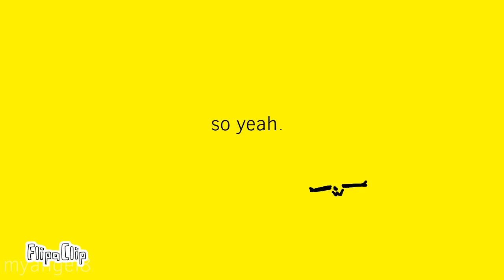Early birthday short (please read the description for there is some sad information please read it)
I did the jiggle with obviously a bell 🔔

Also if you want to guess the lyrics for fun you may. Ü

The information underneath is really important and I want you to read, or get this read to you so you can know what is going on

I have a question for you, did you hear about the new act that YouTube put in? YouTube has made an act that puts a big impacted to channels that create things that appeal to kids. Things like animated characters, toys education videos, and other stuff. Just straight up being family friends content is affected too! This impact on videos and channels that are said to be what I would say "cuss free friendly things that people who hear the word "butt" would find entertaining; and could be on YouTube Kids", what happens to these people's work is that specialize ads are GONE! They can't fully make money off the ad revenue which is bad for some YouTubers because YouTube is how they make money, it's their JOB. If you or your parent lose their job there would be sadness in you. "Why would they be sad?" You might wonder, well it's because how are they going to pay the bill? How will they will in the money involved world we live in, how could they afford food to eat, water to drink, and who will they pay the taxes? Being a YouTuber is a wonderful way to make a living you get to do what you are passionate about and earn from and for all of the thrill that you get from being a YouTuber to be thrown away is tragic, it could feel like you're having a crisis. All because YouTube went and gathered information from kids. Since this sort of law has been put down it would be a huge wipe out of the comment section of many videos, being able to have YouTube as a full time job disappeared. This is crisis can be stopped though. The FTC who YouTube had to pay for gathering info of children, wants you know what WE have to say us YouTubers, and watchers of the platform, please go get YouTubers big and small to know about this if they haven't, go tell the FTC what you think just from reading or listening to this information. Tell them to get YouTube to find a better solution. A solution that wouldn't affect content that kids would enjoy, that won't affect the channels that make this family friendly content. What I basically have to say is this act that YouTube has done is going to put a giant impact on people who create family friendly content in was like getting rid of the comment section a place where you could get constructive criticism and where people can communicate with each other. The YouTubers can't get money to make a living. There should be a different solution put into play one that doesn't hurt the content creators of this platform. I don't like what this does to users and want there to be a different solution.
                                                         From, a YouTuber that does not like the situation YouTube is for many content creators This is myangel8
Thank you for reading this and please let the FTC know about this problem the users of YouTube have to face, thank you again. 😌

Sorry that was a lot to read but this problem is serious so there was a lot to be said on how I feel about it.

Well that took a while lie, at least 5 minutes. ( 0-0U) If you agree with me then that is amazing and you should share our opinion. I hopefully will make a video dedicated to what I have to say about it but for now it will be in the description of my early birthday video. Bye for now, and PLEASE share this info with as many people as you thank you!